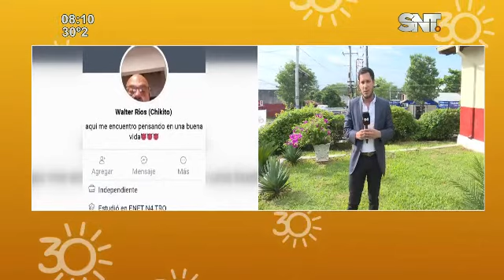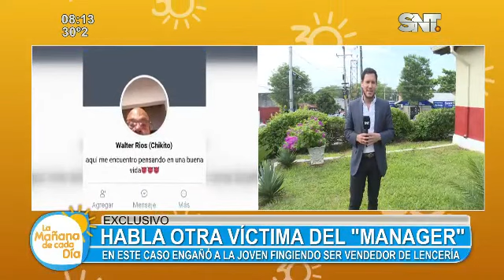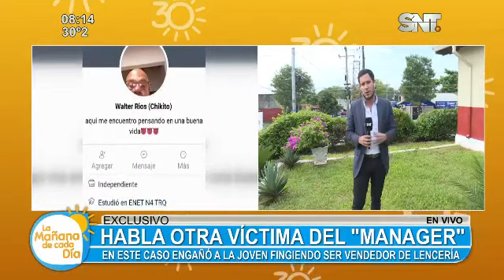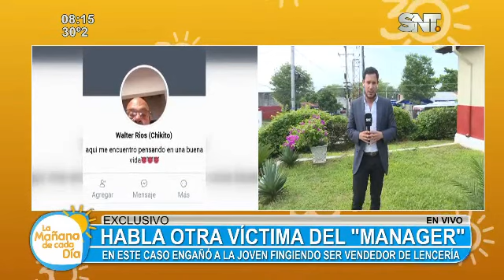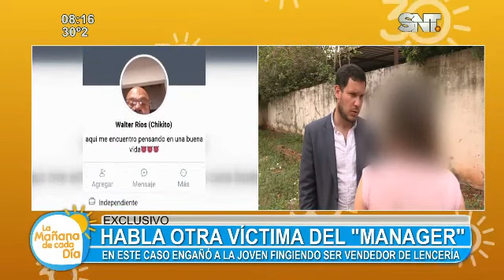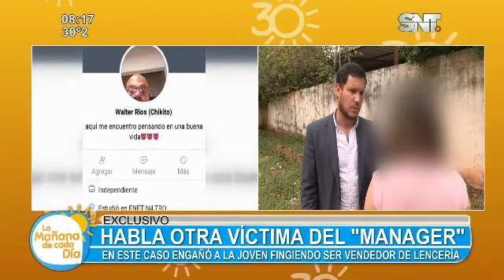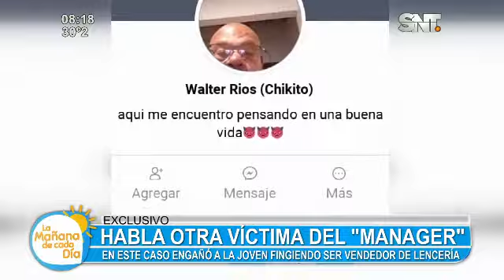Mujer abusada por falso mánager nos contó su terrible experiencia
Quizás este hecho permita que otra víctimas también puedan denunciarlo ▂▂▂▂▂▂▂▂▂▂▂▂▂▂▂▂▂▂▂▂▂